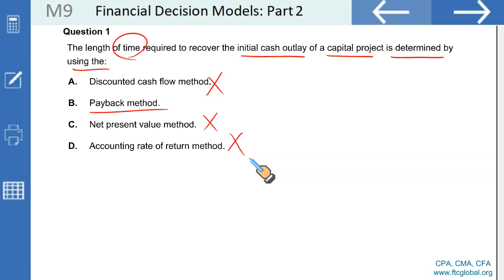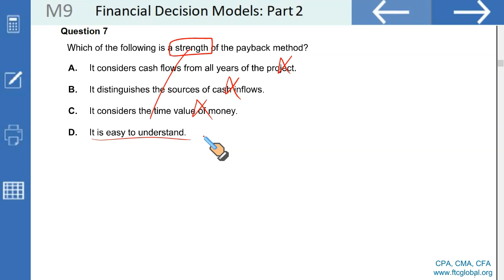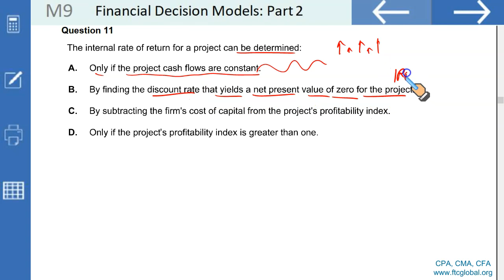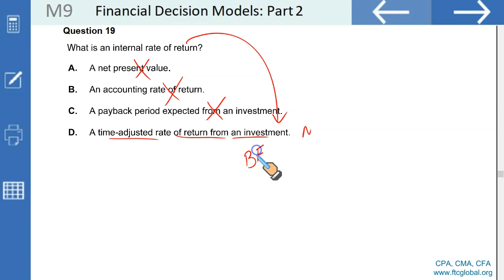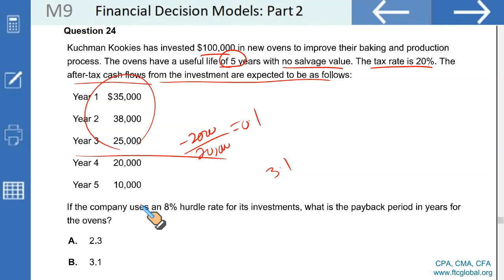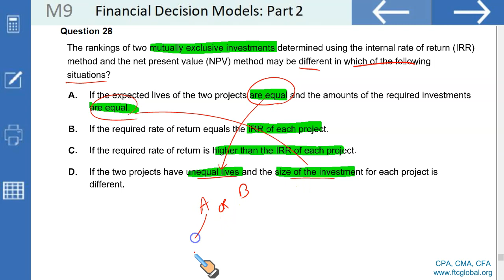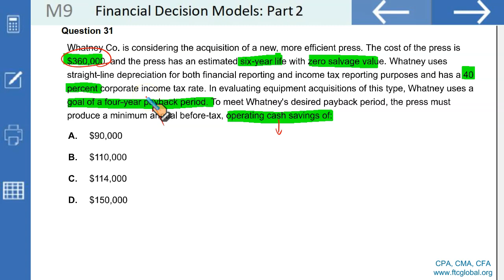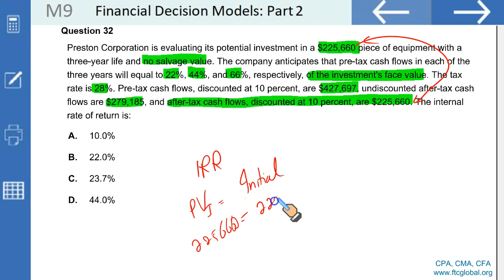Financial Decision Models: Part 2 Questions